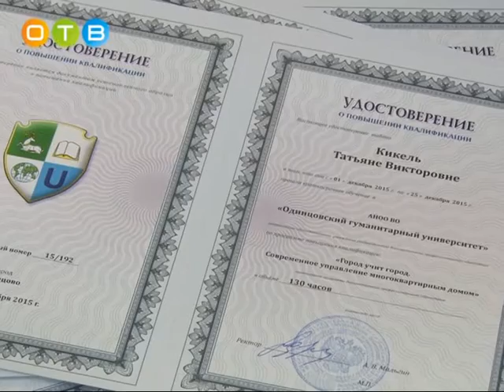Вторая учебная группа программы «Город учит город» получила выпускные дипломы